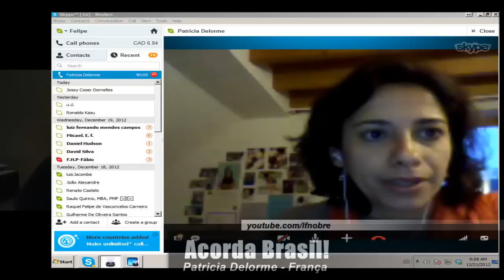Acorda Brasil! Entrevista com a jornalista Patricia Delorme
Video entrevista com a jornalista brasileira Patricia Delorme, que vive na França.

Na França, salario de primeiro ministro: 14 910 €.
Ministros: 9 940 €
Senadores 7 100,15
Vereadores: cidades com até 399 999 habitants : salario de 228.09 euros. cidades acima de 400 mil habitantes : salario mensal de 1 064.41 euros. ai, alguem vai dizer. é preciso salario alto pra evitar a corrupçao. alguem ai acredita que um vereador corrupto vai deixar de levar por fora porque esta ganhando 15 mil por mês?